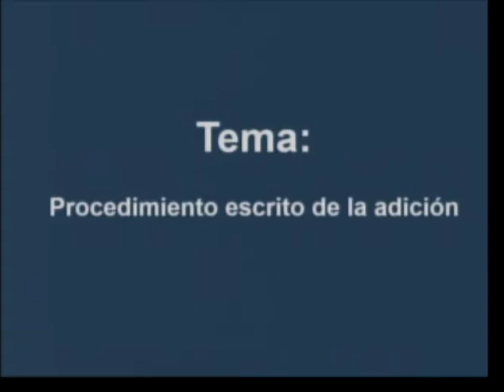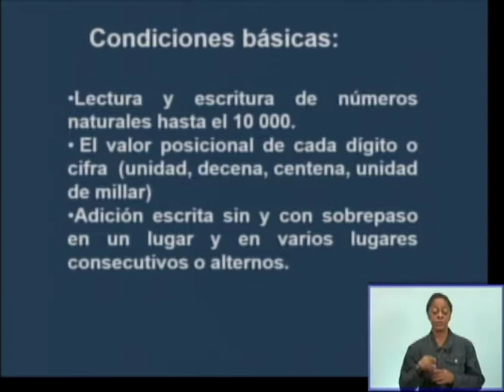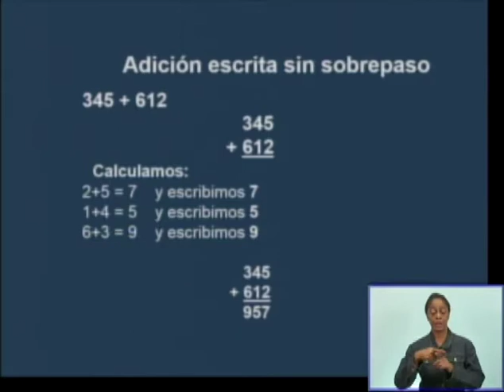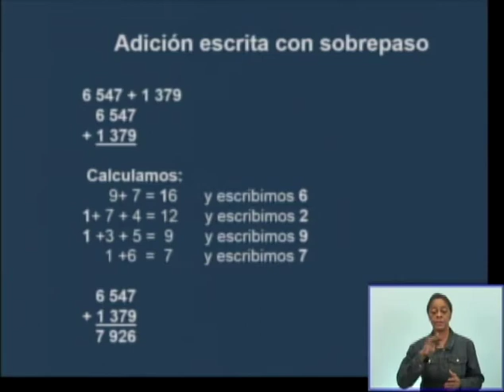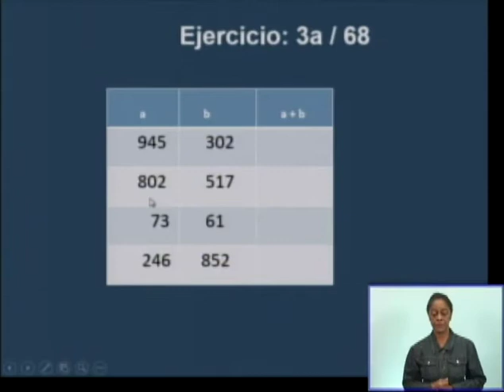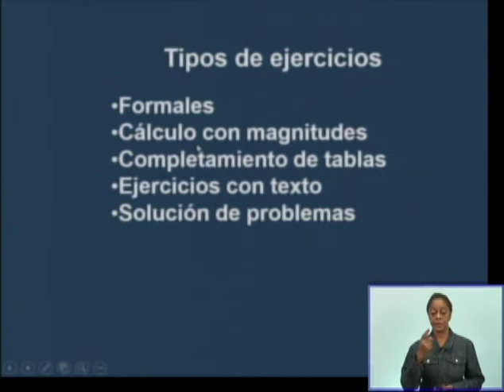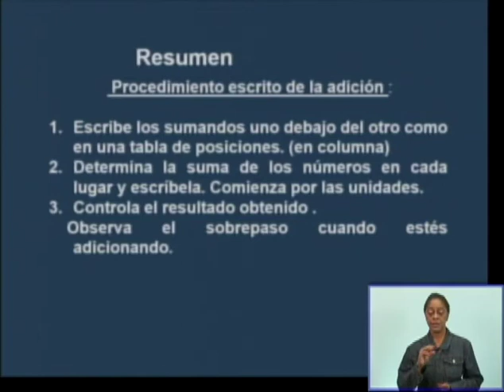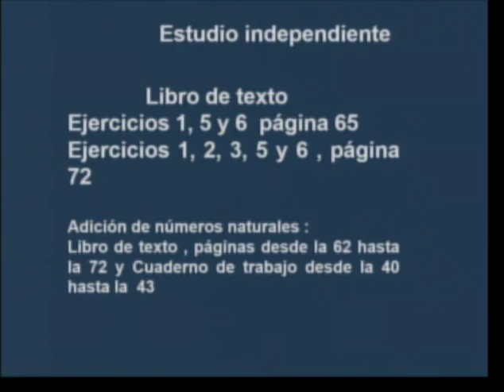Matemática 3er Grado. 21.01.2021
Procedimiento escrito de la adición